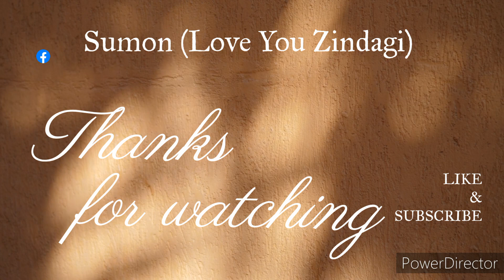Cox's Bazar, Sea Beach Market